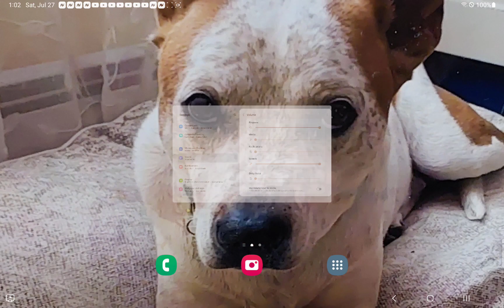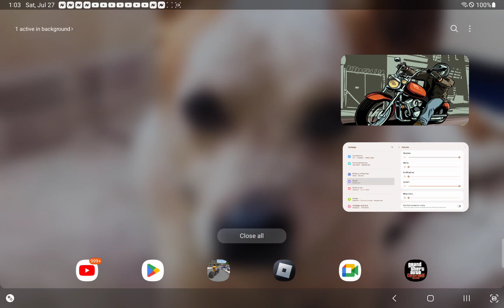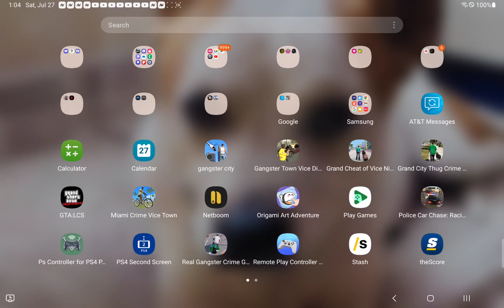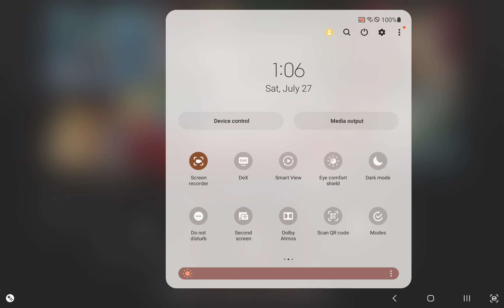July 27, 2024